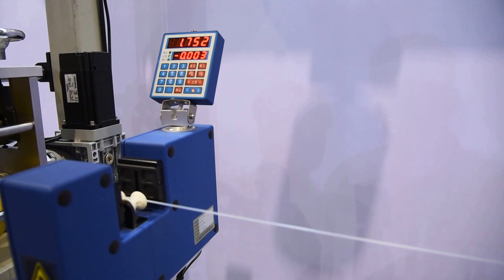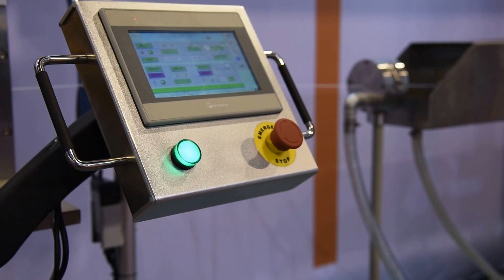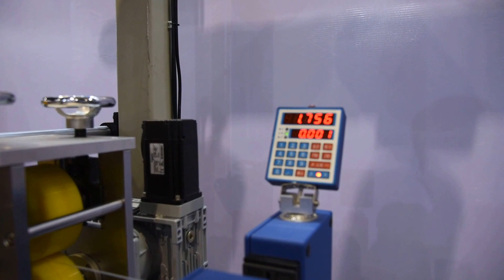High-precision 3D printer filament extrusion line, 3D filament extruder for neatly winding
High-precision 3D printer filament extrusion line, 3D printer filament machine
The only one which can neatly winding online.
1. Pressure closed loop control is used to improve the stability of extrusion pressure and the uniformity of the 3D printer filament

2. The traction unit using imported servo motor drive and is composed of the closed-loop control system with diameter measuring instrument, which can quickly respond to the change of the speed of the extruder, so as to achieve the requirement of the accuracy

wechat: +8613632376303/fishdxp